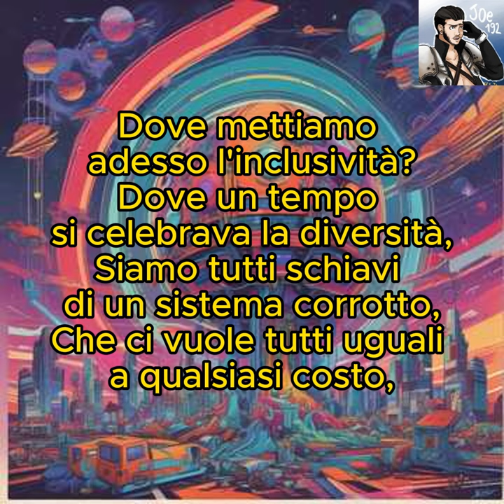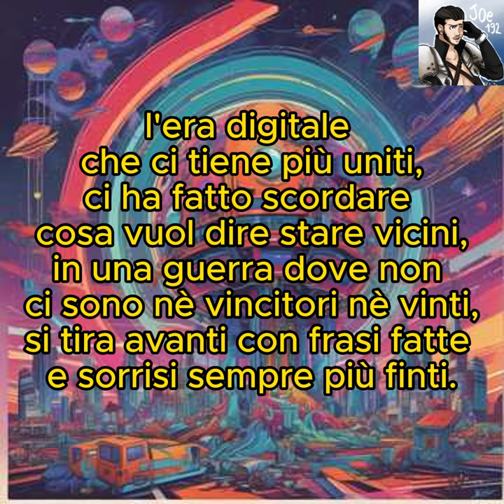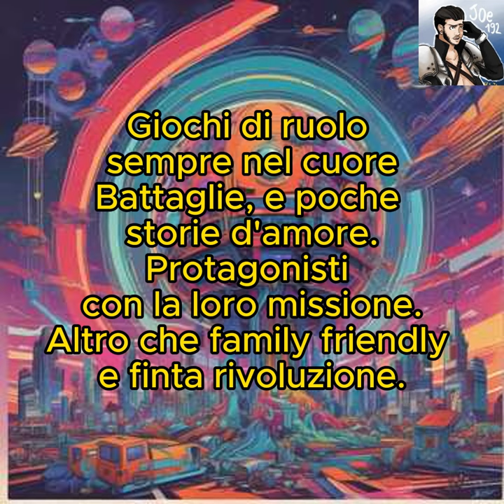j0e192 Feat. Suno IA - Giochi di ruolo (Testo)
Un piccolo esperimento che mi ha divertito in questi giorni!

Immagine del canale realizzata da Yuiccia!
La mia configurazione PC:

-Ram: Corsair Vengeance PRO DDR4, 16GB, 3600 MHz (x2)
-VGA: Nvidia GeForce 4080 SUPER RTX (16GB) Overclocked edition
-Ventole: Corsair AF120 Quiet edition (x2)
-PSU: Corsair RM1000 X
-Case: Cooler Master MasterBox TD500 Mesh